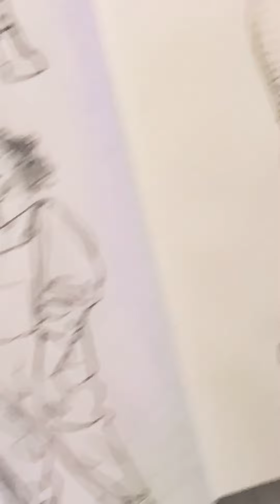Warm up session October 23rd 2023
Hey, art pals! Ever wonder how I prep for my comic adventures? Well, here's the scoop: I kick things off with some doodles using my trusty Faber Castell pencil and Moleskine sketchbook, and I dive right in, mistakes and all..
Because let's be real, it's not about getting it right – it's about getting warmed up! It's like my artistic morning stretch. Join me in this timelapse as I embrace the chaos, set the bar low, and get those creative juices flowing.